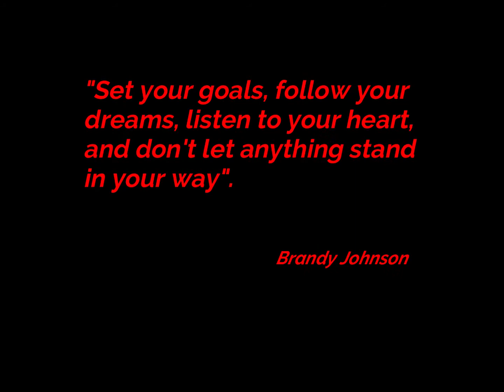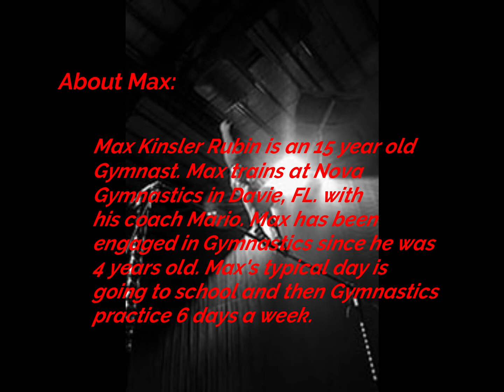Max Rubin the Gymnast – Official Gymnastics Meet (High Bar)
2020 Swamp Invitational - Gymnastics Event